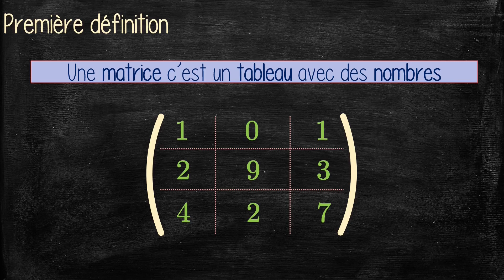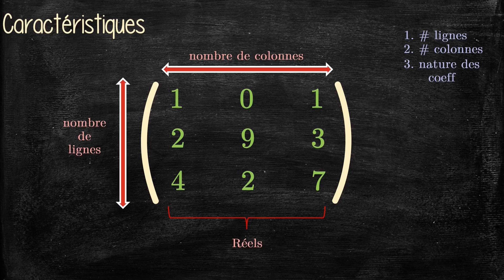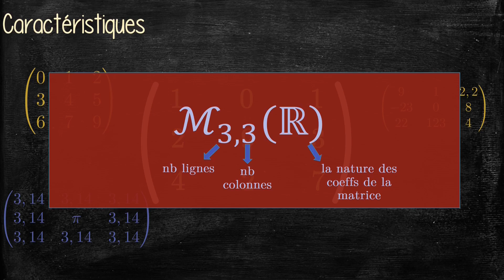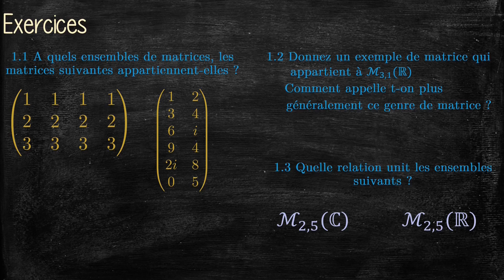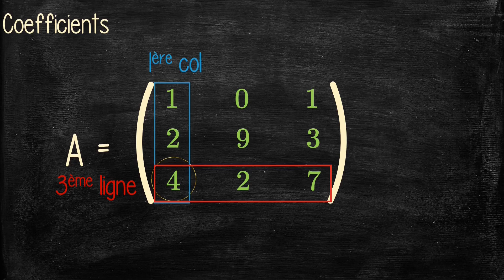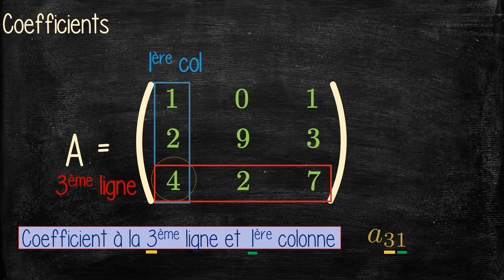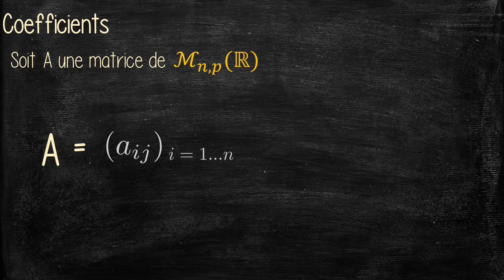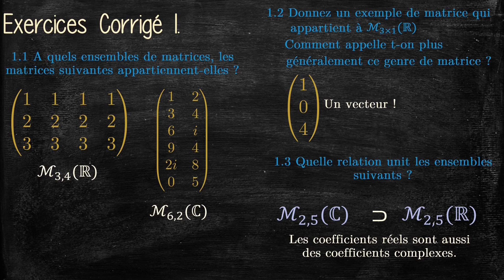INTRODUCTION AUX MATRICES ! (niveau grand débutant)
Envie de comprendre les matrices, ?
Nous démarrons une série de vidéos consacrées à ces objets mathématiques incontournables !

Au programme de ce premier épisode, nous posons les bases !
* Définition simple d'une matrice
* Les propriétés qui caractérisent une matrice
* Présentation des ensembles de matrices
* Définition des coefficients

Le tout avec beaucoup d'exemples et même des exercices corrigés à la fin :)

00:00 Introduction
00:20 Présentation et définition
01:12 Uruguay, 1930.
02:01 3 caractéristiques
03:28 Ensemble de matrices
04:42 Exercices 1
04:57 Coefficients
07:19 Notation générale
08:08 Exercices 2
08:29 Correction 1
08:42 Correction 2